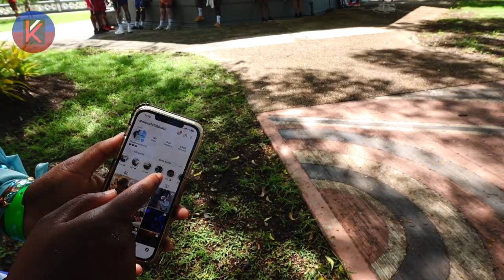Haiti Represent in the Barbados Carnival - Interview With Freudna Mathurin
Today, we're excited to have Freudna Mathurin, a proud Haitian woman, joining us. She is here to participate in the Barbados 2024 Carnival, wearing a colorful costume and proudly displaying the Haitian flag.